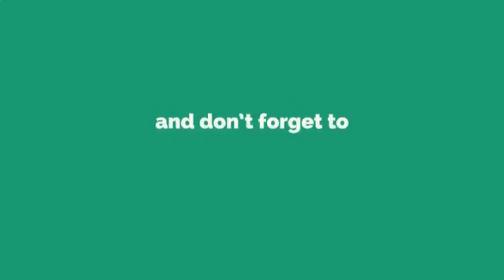THE NEW GENERATION - Aesthetic Fitness Motivation 2017 Ryan Casey & David Laid & Dylan Mckenna